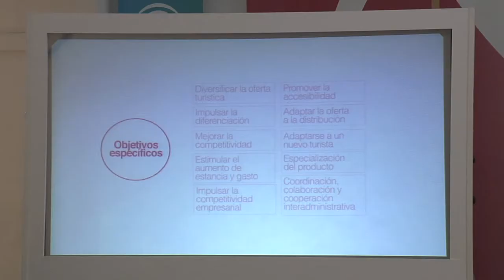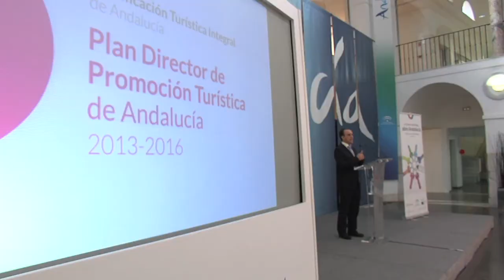18-10-13 Málaga/ Presentación Plan Director Promoción Turística